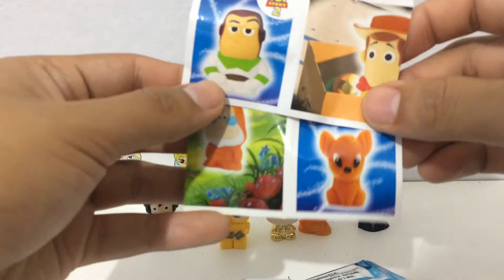Abriendo 3 Sobres Sorpresas De Gogos Disney | FenrirNR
Hola a todos. Hoy les traigo este nuevo video, vamos a ver los gogos disney, un producto que muchos conocen y se que les encanta. Muchas gracias 😄😄